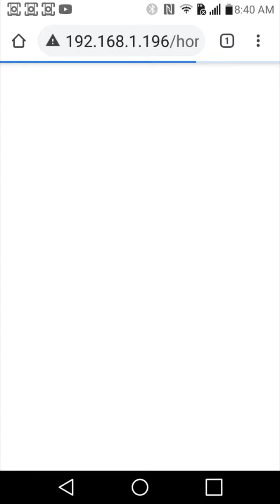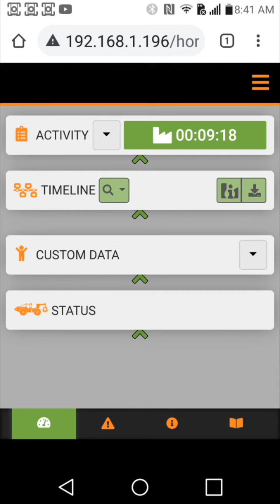LogOn-Dashboard-Custom Data-Settings and Components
This YouTube video relates exclusively to TIGERCAT branded machines available worldwide except in Benelux. This video is not directed to customers and professionals in Benelux.